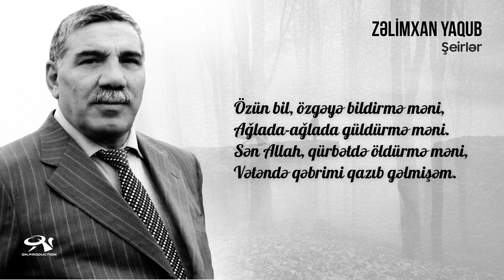Zəlimxan Yaqub - Mən Öz Dastanımı Yazıb Gəlmişəm / öz səsi ilə / şeirlər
Zəlimxan Yaqub - Mən öz dastanımı yazıb gəlmişəm

MƏN ÖZ DASTANIMI YAZIB GƏLMİŞƏM

Ey qərib məmləkət,  ey qürbət diyar,
Demə, yollarımı azıb gəlmişəm.
Alnıma nə yazıb, Allahım bilir,
Mən öz dastanımı yazıb gəlmişəm.

Köküm, çiçəklərim, tağım ordadı,
Mən burda xəstəyəm, sağım ordadı.
Qayalı, bulaqlı dağım ordadı,
Damlayam, qayadan sızıb gəlmişəm.

Özün bil, özgəyə bildirmə məni,
Ağlada-ağlada güldürmə məni.
Sən Allah, qürbətdə öldürmə məni,
Vətəndə qəbrimi qazıb gəlmişəm.
1.  Videonu bəyəndinizsə LİKE düyməsinə tıklayın ki, video daha çox insana çatdırılsın.
2.  Ən yeni videolardan xəbərdar olmaq üçün kanalımıza ABUNƏ olun və "zınqırov" işarəsinə tıklayaraq bildirişləri aktiv edin..